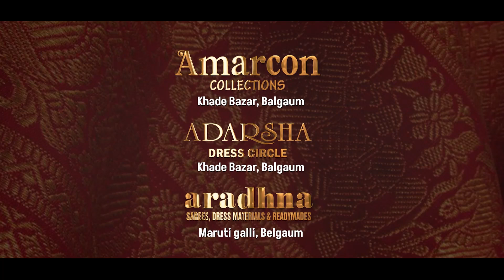KMM Kannada Bulletin 03 July 2024 News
KMM Belgavi Kannada is news and media company based out of Belagavi, Karnataka. It covers news and updates of Belagavi, Vijaypura, Bagalkot, Karwar, dharwad, gadag, Koppal, Bellary and Haveri. We upload content on local news, special stories, travel & food. KMM Belgavi Kannada
KMM Belgavi Kannada, KMM Belgavi Kannada today, KMM Belgavi Kannada